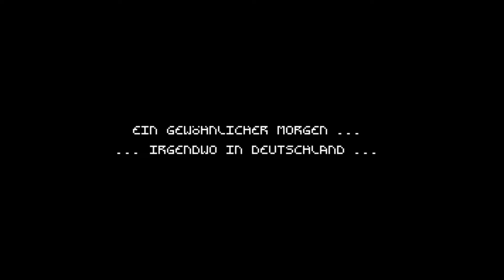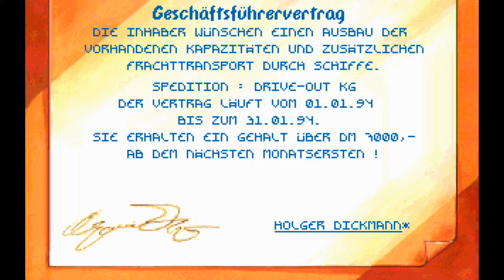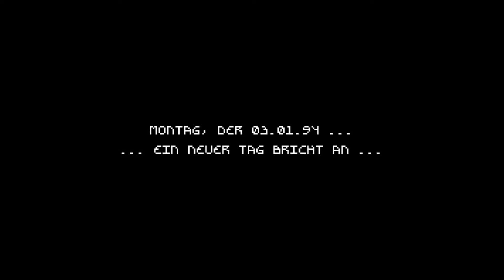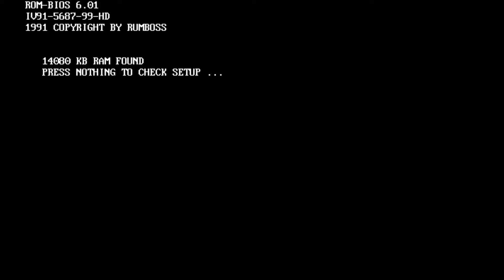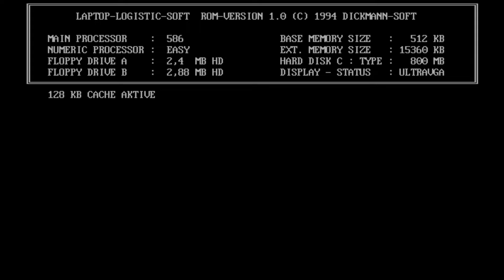Let's Play Der Planer #01 - Neuer Job in Bonn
Der Planer ist eine Wirtschaftssimulation von Greenwood Entertainment aus dem Jahr 1994, die in der Logistikbranche angesiedelt ist. Als angestellter Manager muss man in verschiedenen Unternehmen bestimmte Ziele erfüllen, wie die Rettung vor der Pleite, den Ausbau von Frachtkapazitäten oder vergleichbare Dinge.
Dies ist die erste Folge dieser neuen Let's Play Reihe und in dieser Folge zeige ich in erster Linie wie das Spiel gesteuert wird.